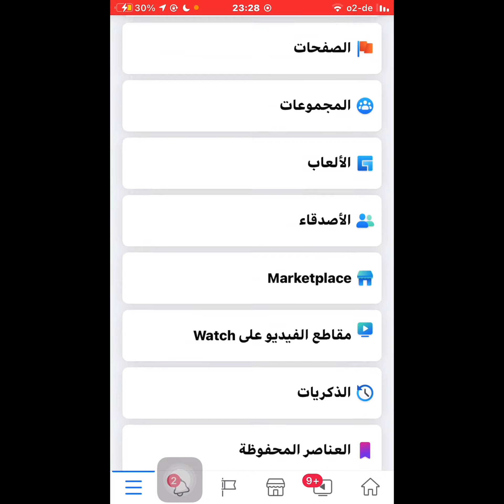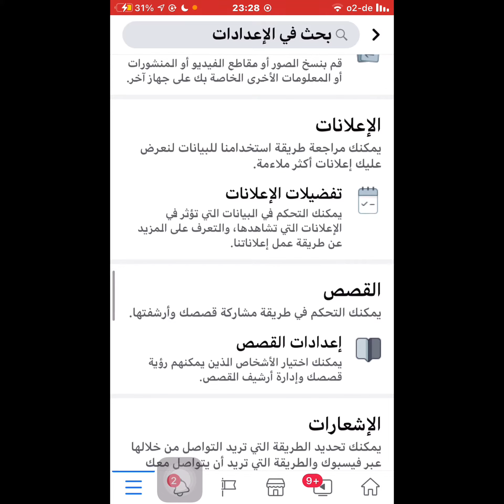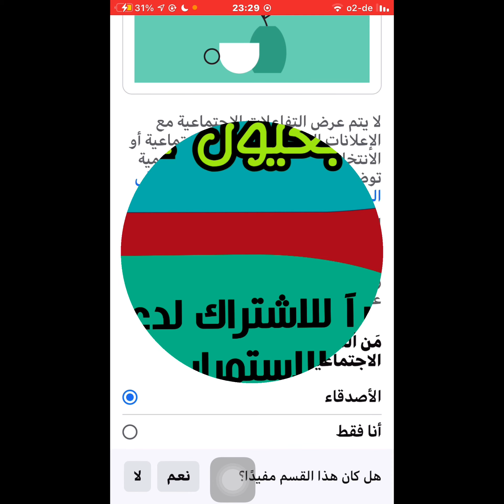طريقة اخفاء الاعجاب على الفيس بوك عن الجميع اخفاء اللايك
احدث ميزة في فيس بوك اخفاء الايك في الفيسبوك عن الجميع وكذالك عن الاصدقاء
الميزة قريبا تبدا في الضهور للجميع